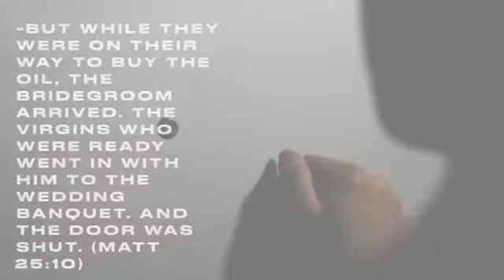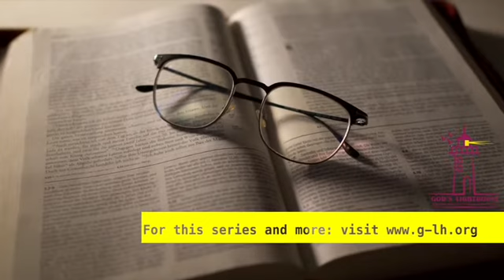Message Series: Extra Oil For Dark Times (EODT) - Pastor Ita Udoh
Message Series: Extra Oil For Dark Times (EODT)
By Pastor Ita Udoh

Topics in this Series
1) The Price of Oil and Love
2) Align with God's Timing: Get Rid of Yeast
3) Abundance of Rain: Giftings & The Prophetic Ministry
4) Three Cities: Battle For Supremacy
5) A Glorious Invitation: How to Qualify
6) War & Judgement: How to Prepare
7) The Consecrated Priesthood
8) Unity: Oneness With Brethren
9) Seven Ways, Seven Days